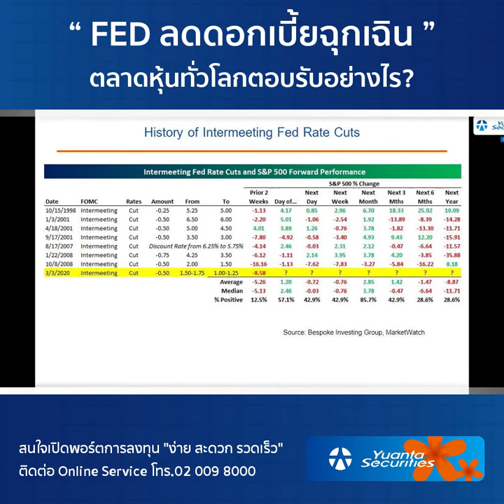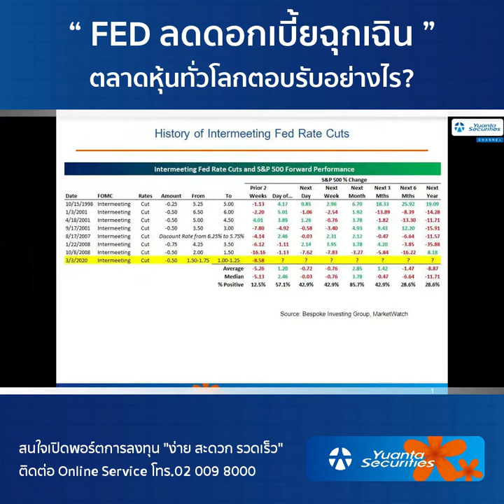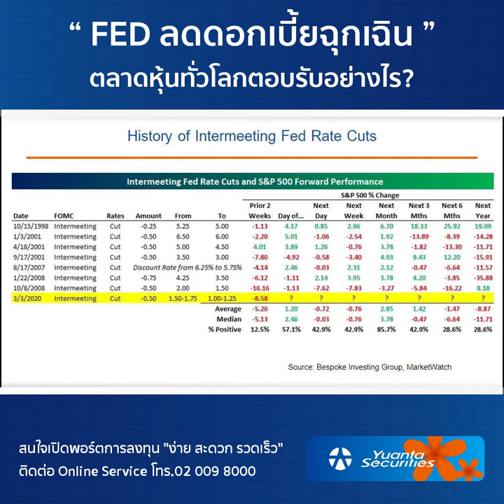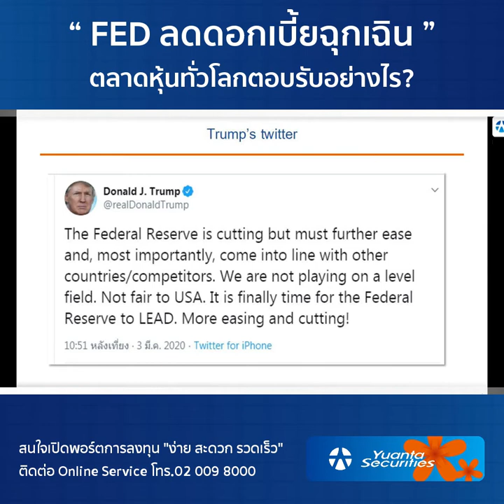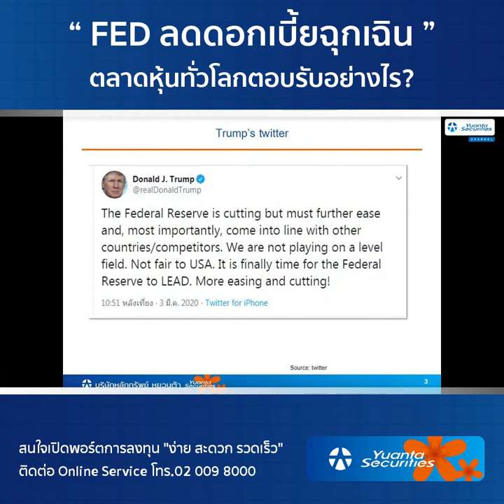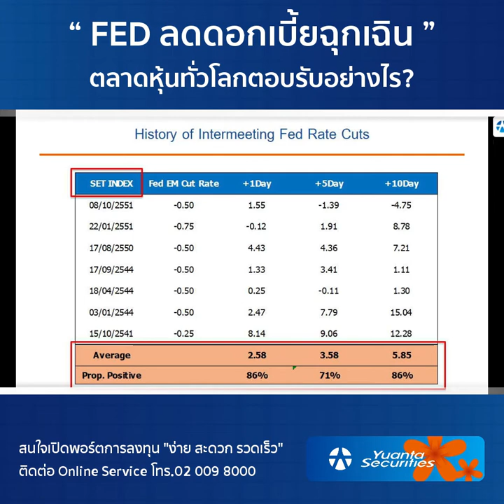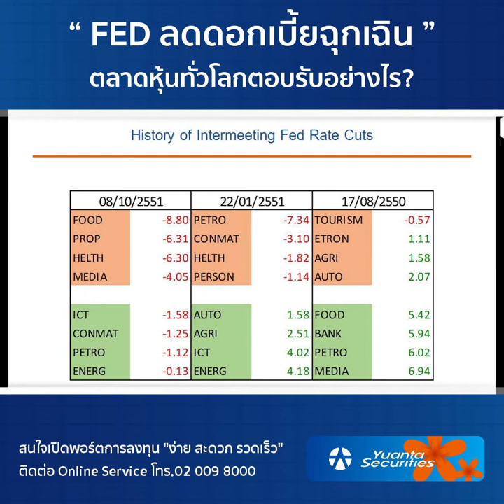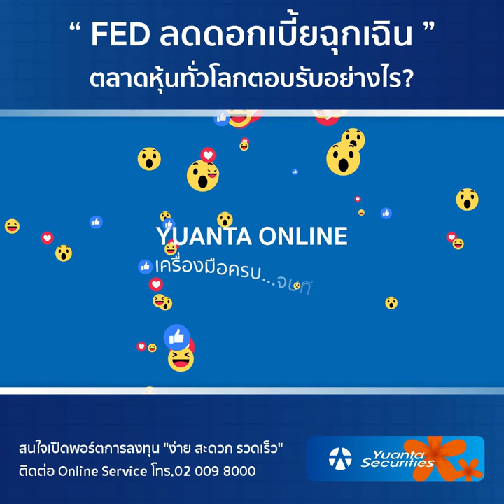“FED ลดดอกเบี้ยฉุกเฉิน” ตลาดหุ้นทั่วโลกตอบรับอย่างไร?